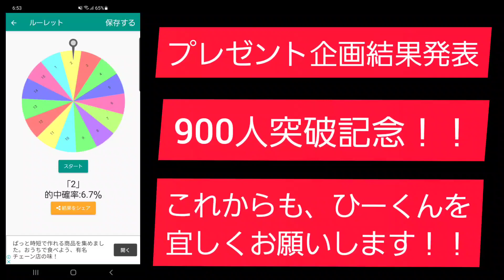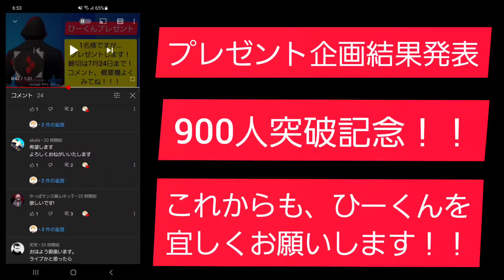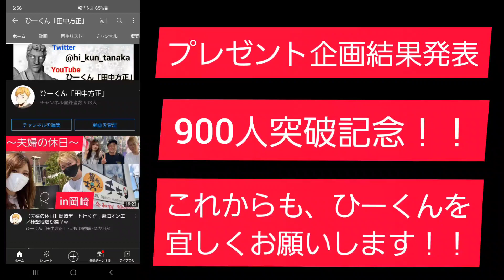【フォートナイト】プレゼント企画結果！そしてチャンネル登録900人突破ありがとう！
みなさん！こんにちは！ひーくんです！

結果のほうは昨日応募された方々見てみてください！

これからもなんでもやるチャンネルですがよろしくお願いします！

夏休みそしてお盆休みも近いとのことで何かやりたいな･･･なんて思っています。

フォートナイトならカスタムマッチで何か企画して盛り上がっていきたいなと！

麻雀格闘俱楽部なら併せ企画を一度も行えてないのでやろうかな？と･･･。

改めて告知しますのでよろしくお願いします！

実写動画も何かやりたいよな･･･

これからも楽しくを一番に考え動画にライブ配信をしますのでよろしくお願いします！

はじめて見てくれた方もこれを機によろしくお願いします！

Twitterやってます↓こちらからどーぞ！

TIKTOKやってます↓こちらからどーぞ！